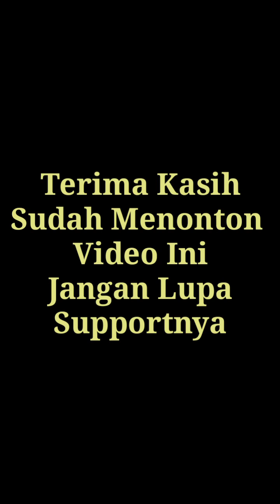Gowes Bunda Happy Pertama Setelah Hari Lebaran || Gowes Panji Wulung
Assallam Mu'alaikum Wr Wb
Semoga kita Selalu dalam lindungan Allah Swt, Diberikan kesehatan Jasmani dan Rohani...  Aamiin
Alhamdulillah kita bisa Gowes kembali,selama bulan ramadhan kita libur dulu.
Jumpa lagi dengan channel Wahidin 0505 tonton terus video ini sampai habis,supaya tidak salah paham.
Gowes Bunda Happy Pertama Setelah lebaran dengan Gowes Panji Wulung,rute kali ini Blusukan ke desa.